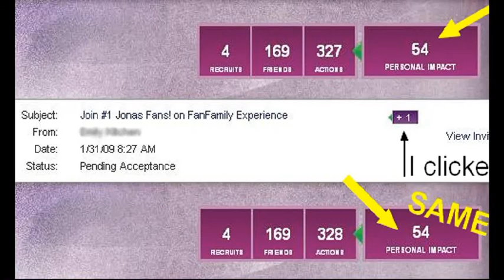ジョナスの兄弟の写真